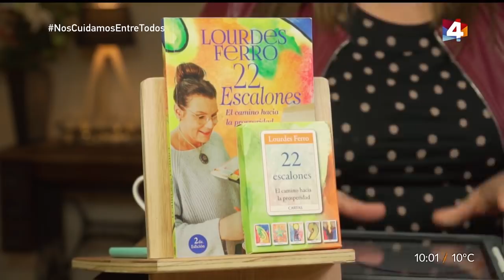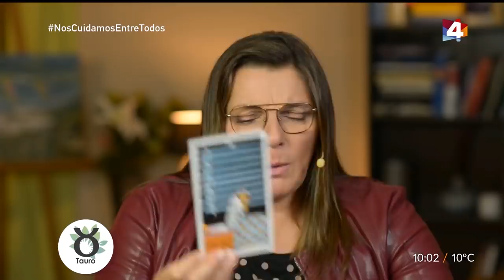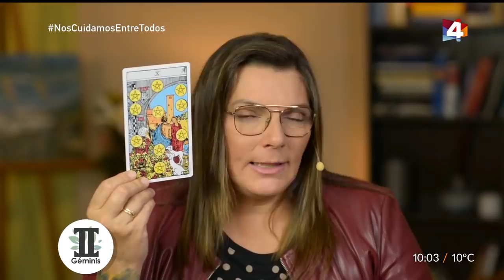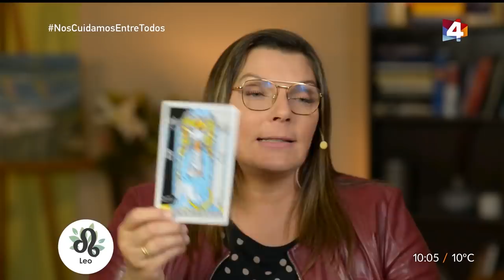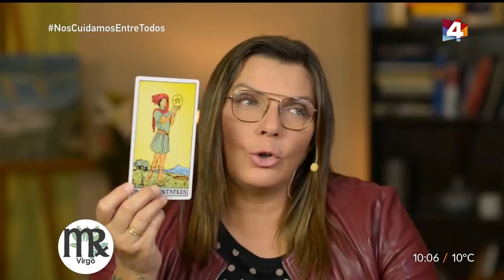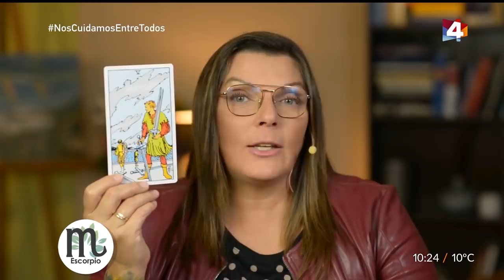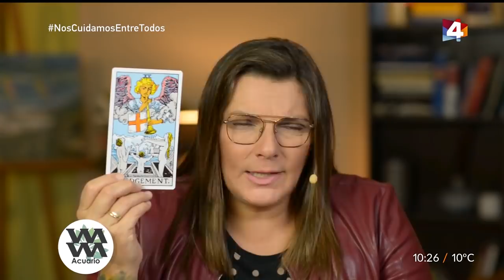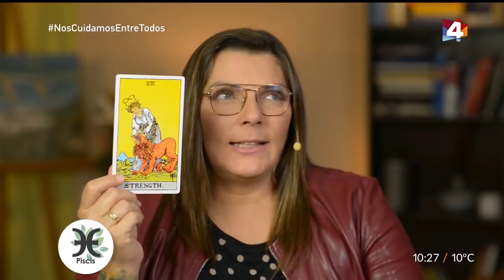Bien con Lourdes - Horóscopo matutino 13 de Mayo